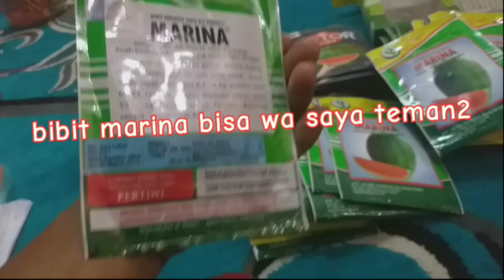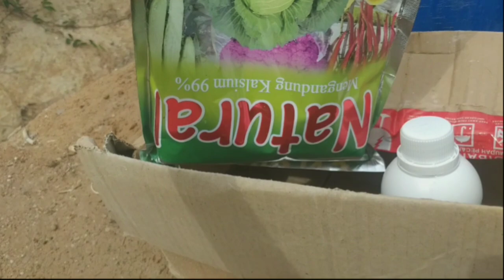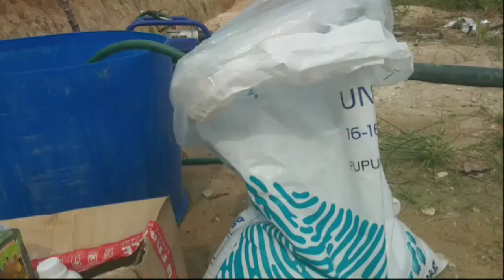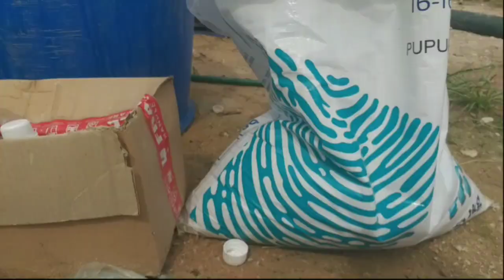cara kerja selang drib dan penghematan pupuk semangka marina f1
video berikut sistem pemupuk.an semangka media selang drib versi manual yang saya aplikasikan lewat jalan air...

detail dan jabaran dlm video semoga bermanfaat...